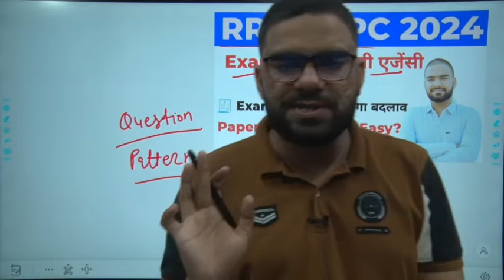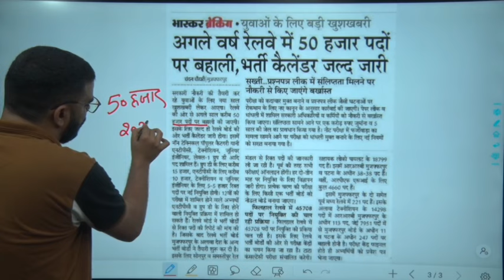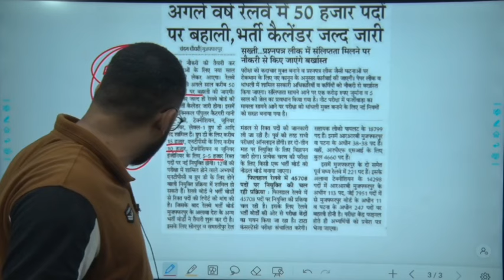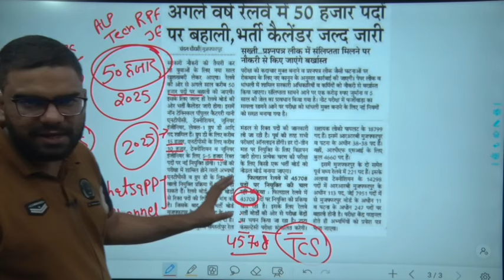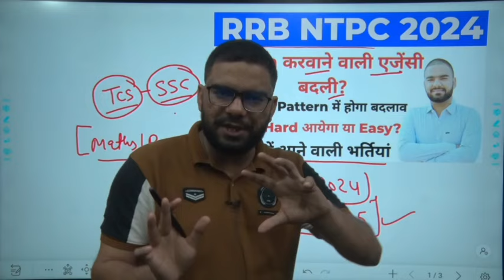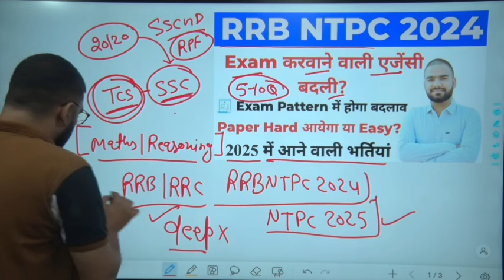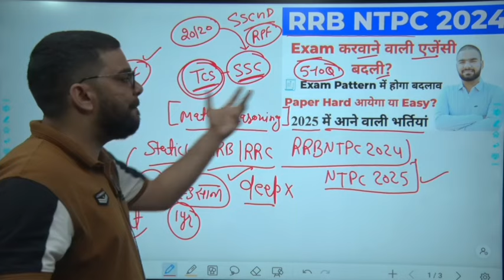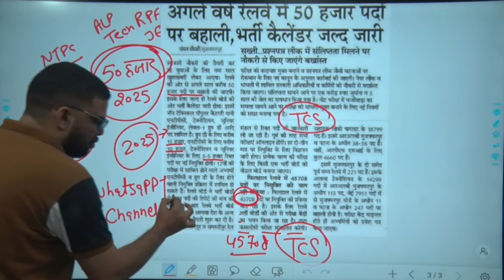RRB NTPC 2024 में Exam करवाने वाले एजेंसी में हुआ बदलाव? || RRB NTPC New Vacancy 2025 | Latest News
RRB NTPC 2024 में Exam करवाने वाले एजेंसी में हुआ बदलाव? || RRB NTPC New Vacancy 2025 || RRB NTPC Latest News Today